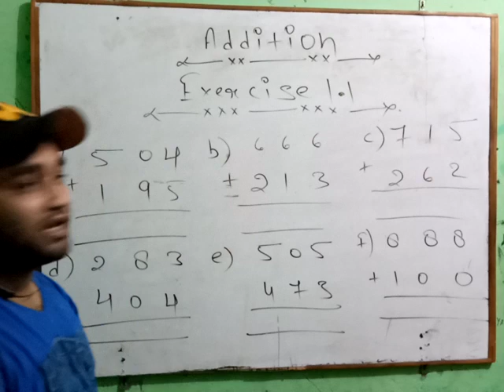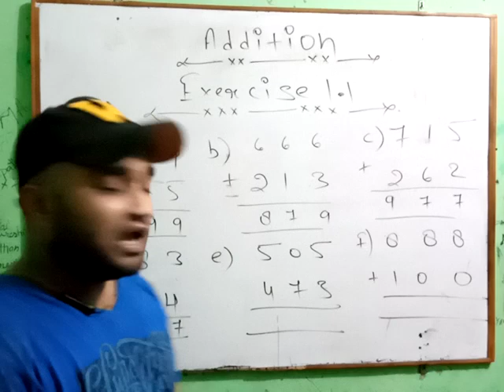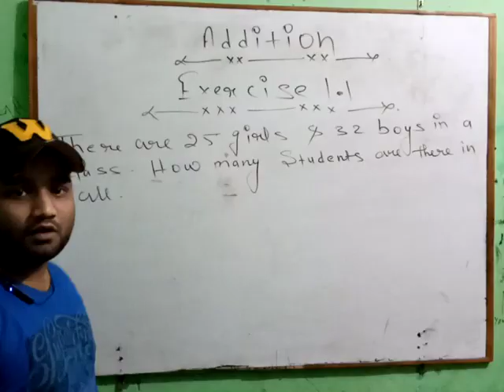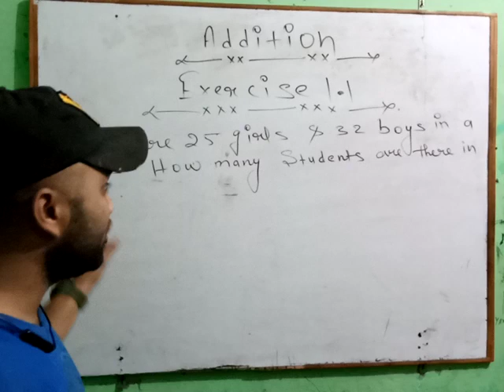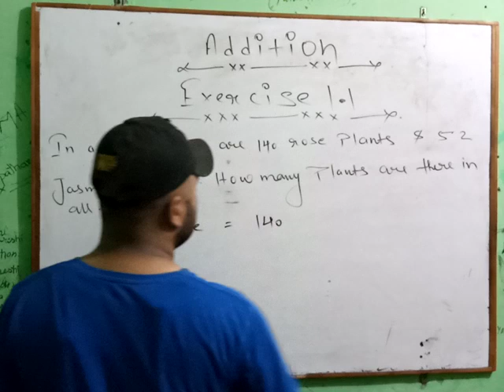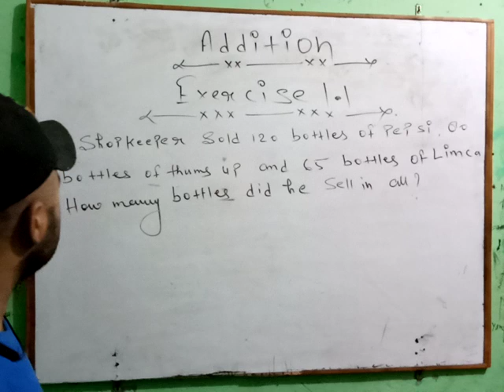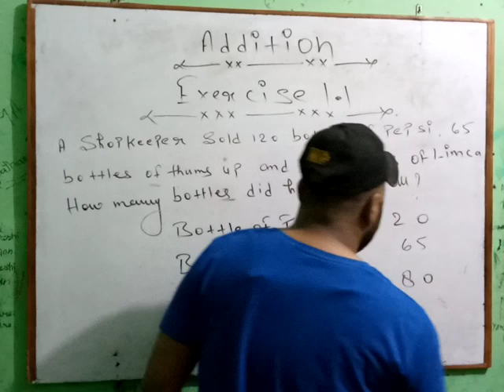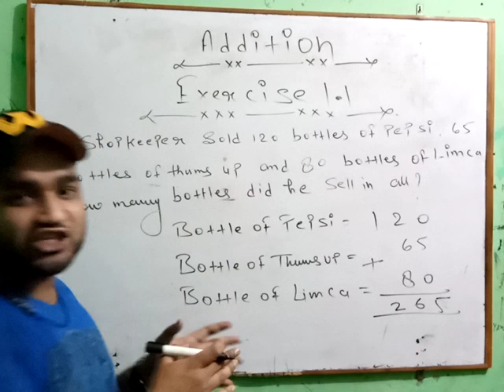Addition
Class 2 nd